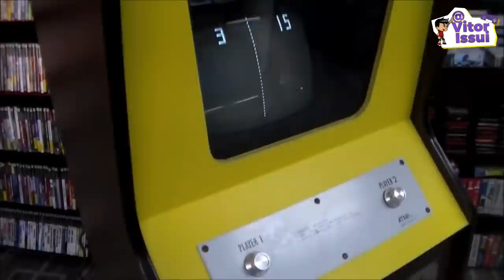PIT FIGHTER: Como se tornou o Pior Jogo de Luta do Super Nintendo